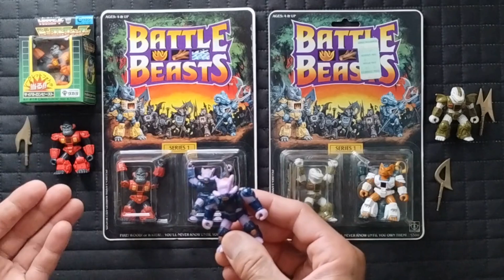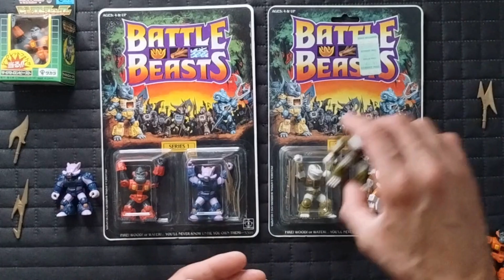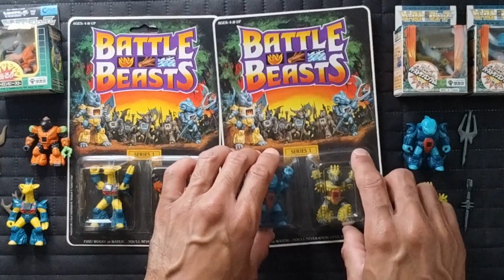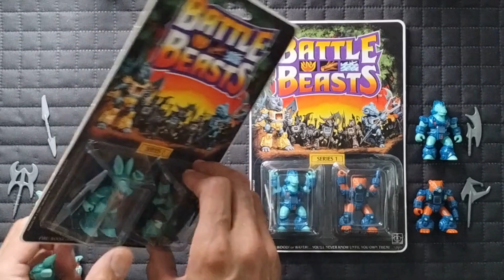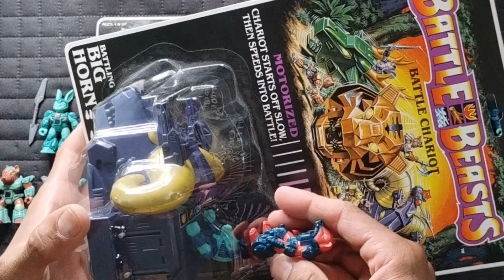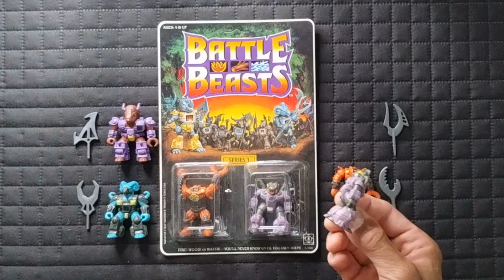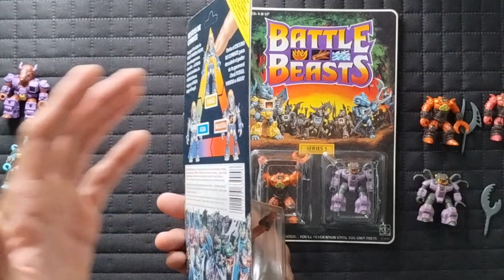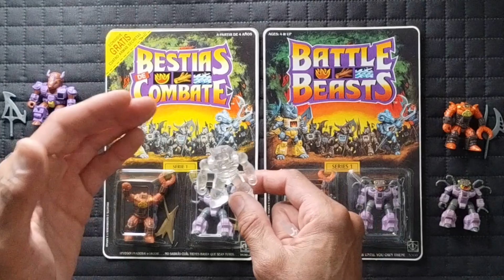Hasbro Battle Beasts The Complete History How to guide for Collecting Everything Series 1 Part 2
Continuing on with part 2 & finishing the series 1 deep dive into Hasbro's Battle Beasts. We knock out the 1st 28 figures with more to come in later series. We are covering all figures, packages, variants, international, the whole kitchin sink. For anyone out there who's interested in getting into the line. This is the definitive go to for how to collect it.

SOCIAL MEDIA

Please check out these amazing sources for more in-depth Battle Beasts history & product information.

Beastformers.blog is the definitive resource for the entire Takara/Hasbro line, history & merchandise. Many thanks for all his help in inquiring knowledge to further our love of this line. Please visit for any future help with your journey.

For new figures added to the continuation of this amazing line. Please check out this amazing creator. Follow on Instagram for the latest news & releases.

for tons of info & pictures of all the vintage lines from the past we all love to collect

Thank You Guys For Any Support